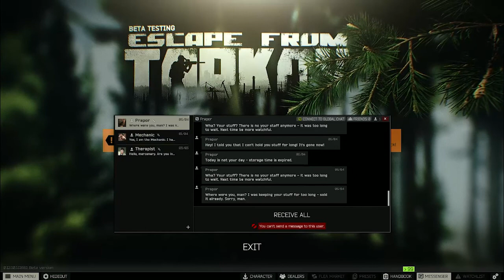We got some easy loot || EFT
Next one in the series: JustM8S Plays and this time it`s ESCAPE FROM TARKOV #13